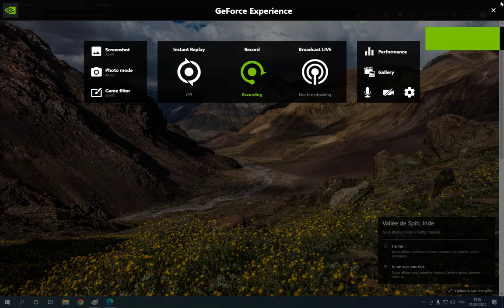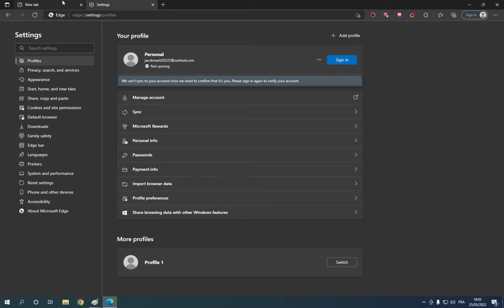How To Add Your Credit Card Info On Microsoft Edge Browser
in this video we discuss :